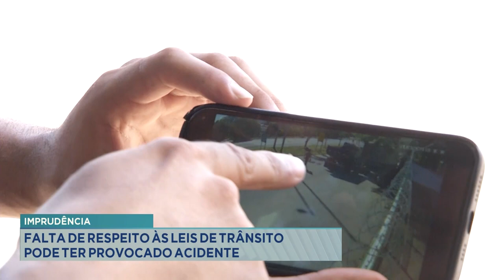Imprudência: Falta de Respeito às Leis de Trânsito pode ter Provocado Acidente.